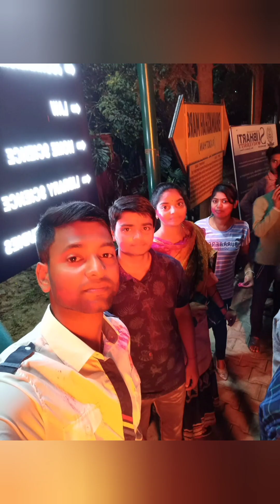Holika Dahan in subharti University